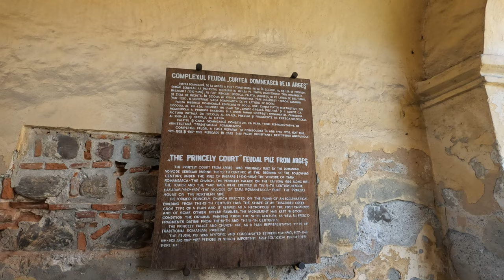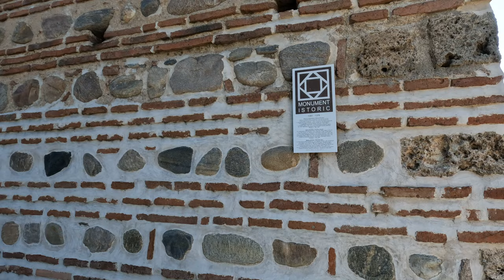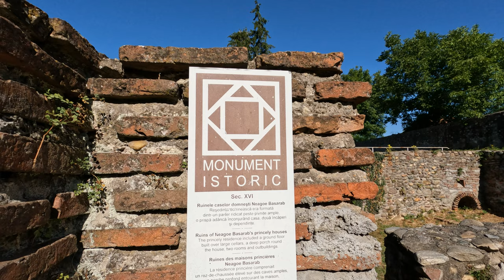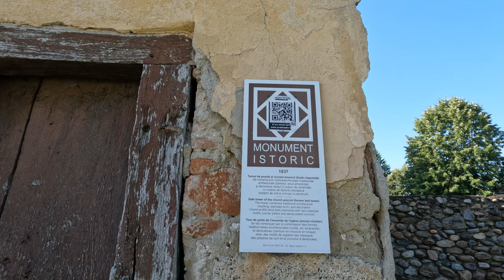Curtea Domnească de la Arges obiectiv turistic / Complex feudal monument istoric din Curtea de Arges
Curtea Domnească de la Argeș a fost construită inițial în secolul al XIII-lea de voievodul român Senesalv. La începutul secolului al XIV-lea, pe timpul domnitorului Țării Românești - Basarab I (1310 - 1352), au fost ridicate biserica, palatul domnesc de pe latura de sud, turnul și zidul de incintă.